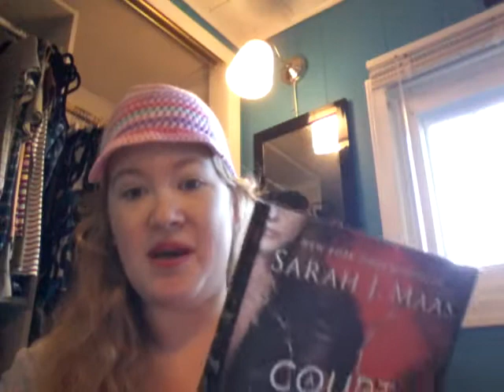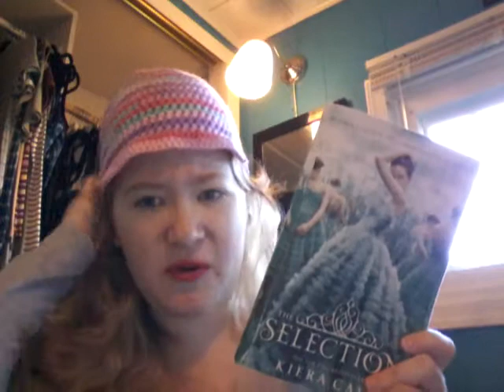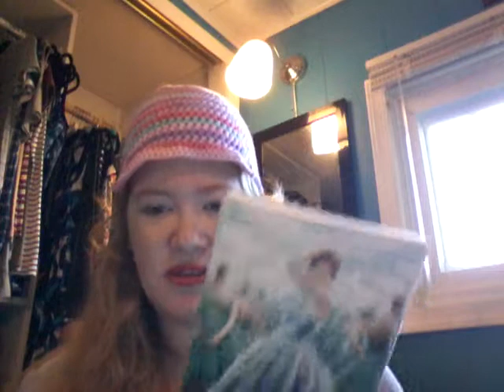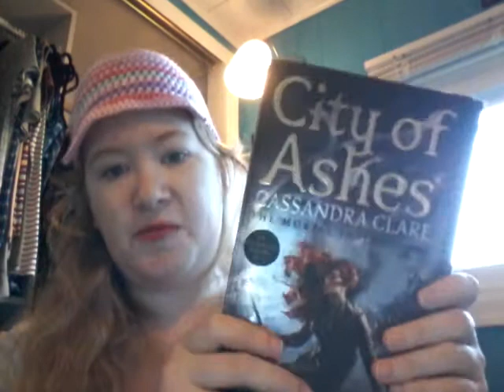GoodReads Goal: Read at Least 10 Books in 2018 (I've Read 11 Books Currently!)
A list of the 11 books I've read so far this year. My thoughts, ratings, and opinions were down on paper, now they're here. And I discussed my dream cast for the Court of Thorns and Roses series by Sarah J. Maas. If anyone has dream casts for any other books, let me know!